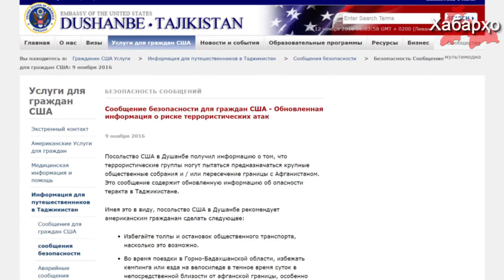Сафоратхонаи ИМА дар хусуси таҳдиди амали террористӣ хабар дод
Сафоратхонаи ИМА дар Тоҷикистон шаҳрвандони худро, ки дар қаламрави Тоҷикистонанд, дар хусуси эҳтимоли амалҳои террористӣ огоҳонид.